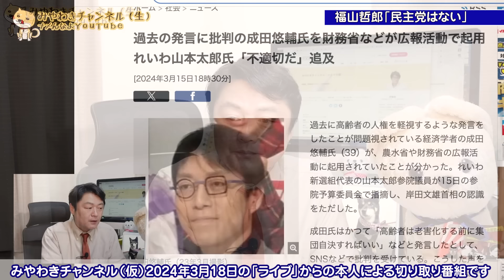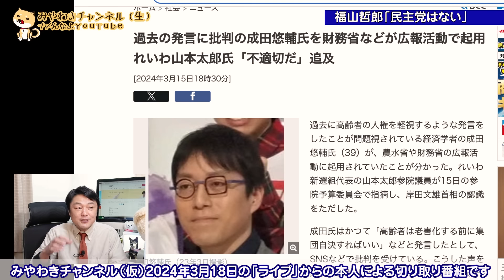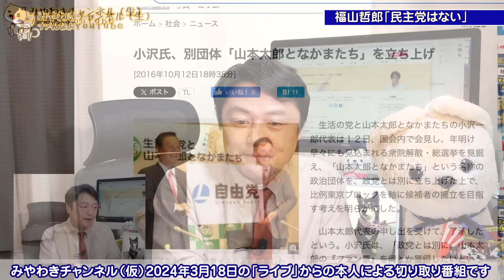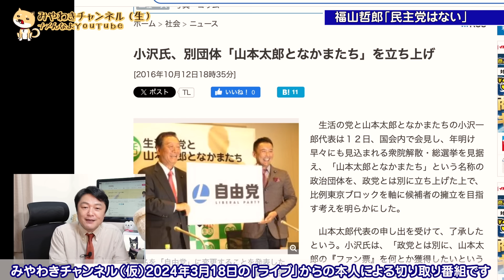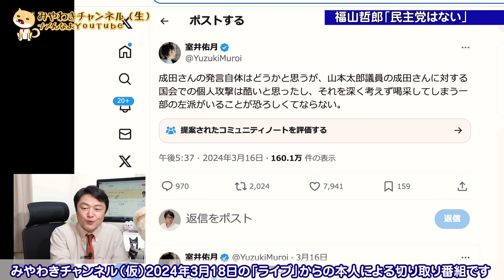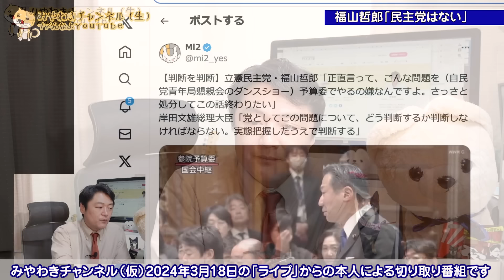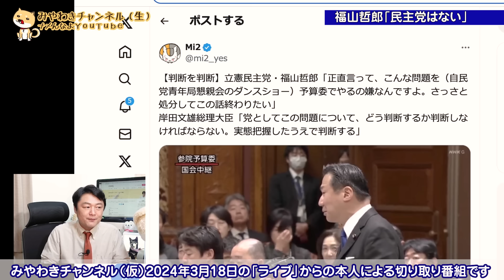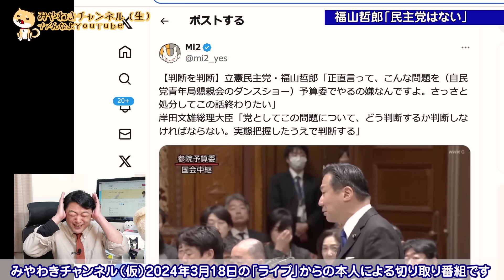福山哲郎の消したい過去「もう民主党なんてない」。成田悠輔の国会での実名での吊るし上げに室井佑月先生「ど正論」。コミュニティノートで行われる情報工作【ライブ・切り取り】#482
福山哲郎「もう民主党なんてない」と消したい過去。成田悠輔の国会での実名での吊るし上げに室井佑月先生「ど正論」。コミュニティノートで行われる情報工作【ライブ・切り取り】#482